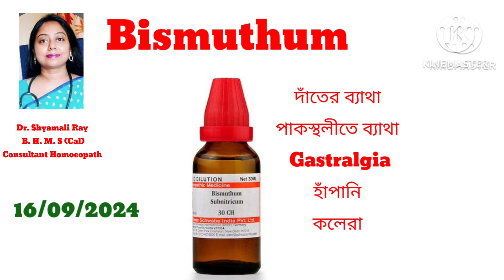Bismuthum//দাঁতের ব্যাথা, gastralgia, পেটে ব্যাথা।